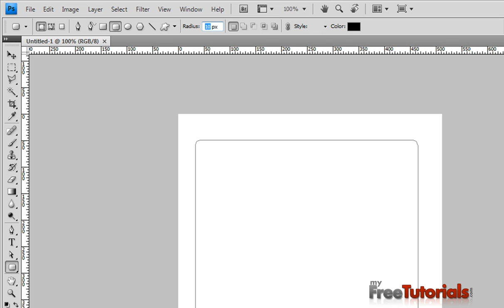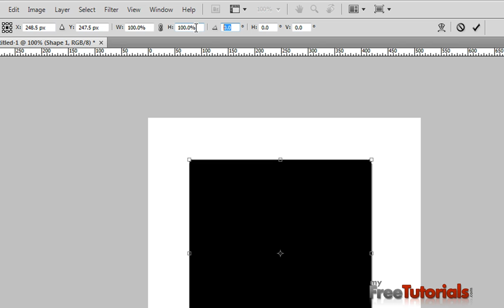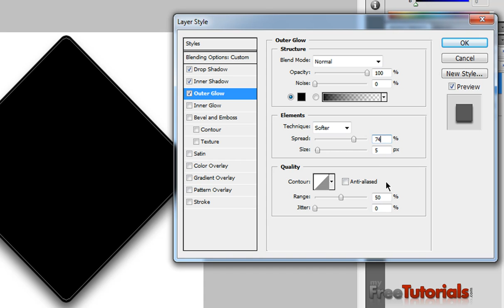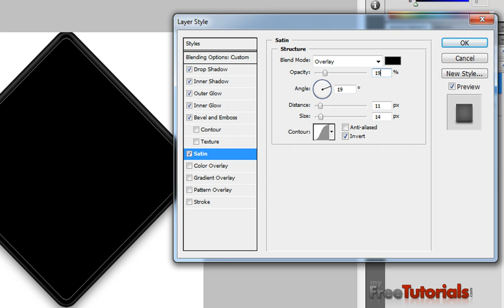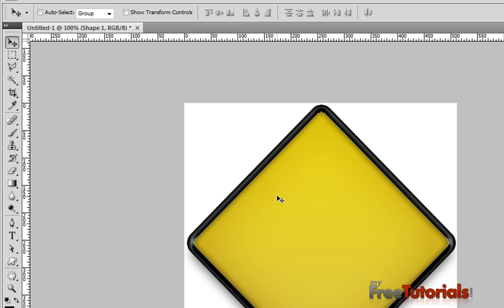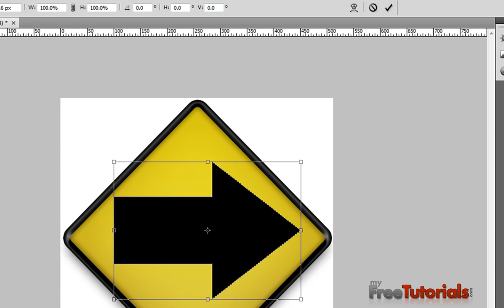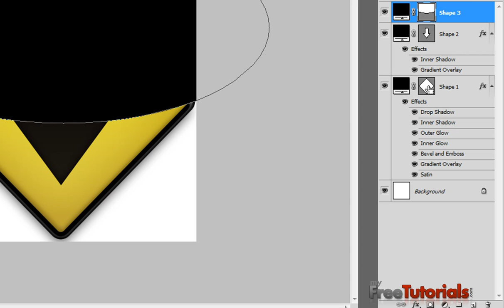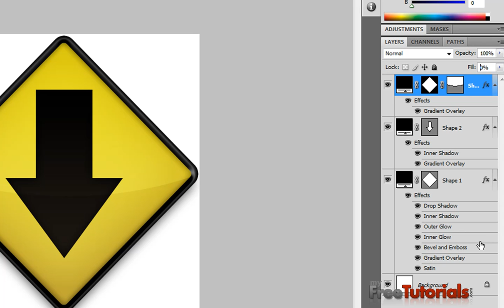Make Road Sign Icon in Photoshop Urdu Tutorial.mp4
Today In This Video Tutorial I Will Teach You How To Make Road Sign Icon in Photoshop.